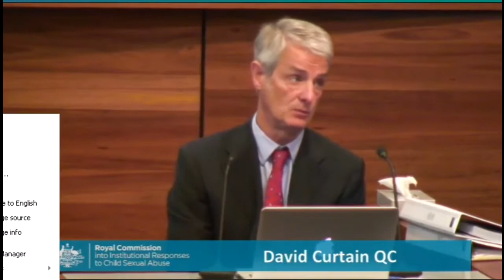Melbourne Response August 22 2014 - Session 2 - Jeffrey Gleeson QC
Jeffrey Gleeson

Learn more about TraumaTheory and how it identifies a powerful component in the sexual abuse of children in the Catholic religion

 No religion champions the human rights of children.

 Trauma in religion answers a primary question about the continuing social moral and ethical failures from governments, clergy and the "religious".